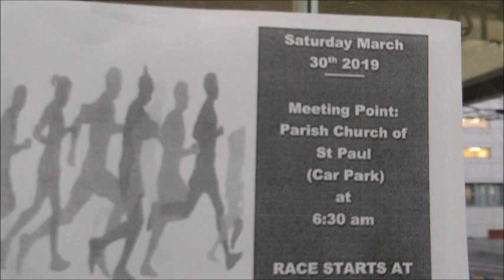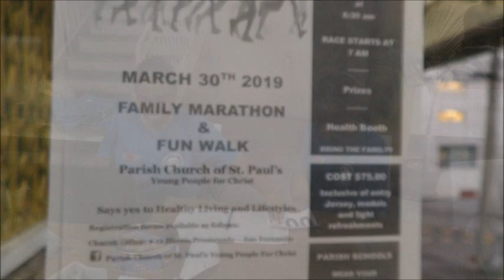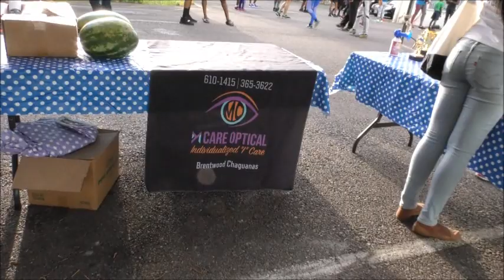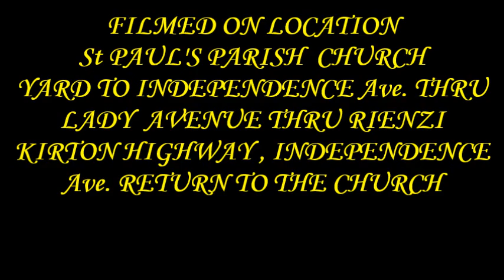St. PAUL'S A. C. CHURCH SAN FERNANDO 4th ANNUAL MARATHON 30,03,2019